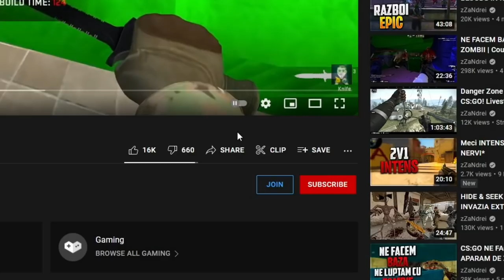M-AU PROVOCAT la un MECI NEBUN 1V2!! CS:GO!